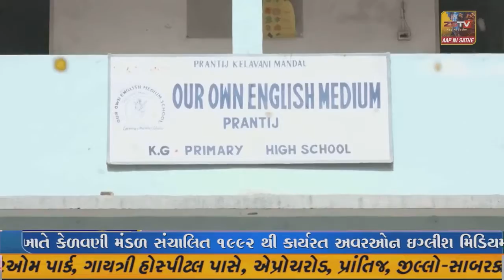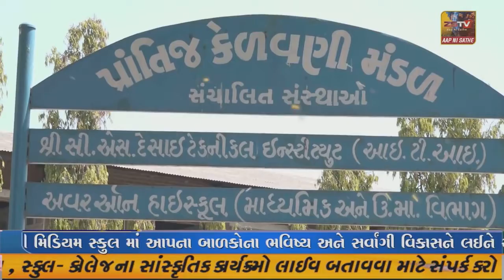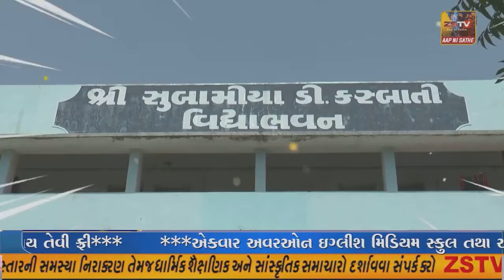સંઘપ્રદેશ દિવ ખાતે ભારત સરકાર ના રેલ, કોલસા અને ખાણ મંત્રીએ આઈ.એન.એસ. ખુકરી P-49 ની લીધી મુલાકાત